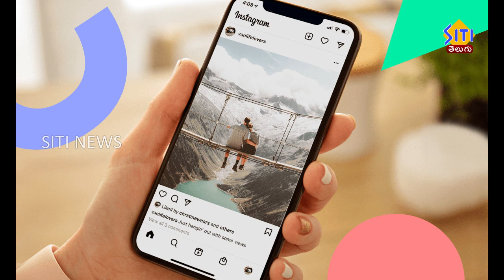రమ్య హత్య కేసును చేదించిన పోలీసులు